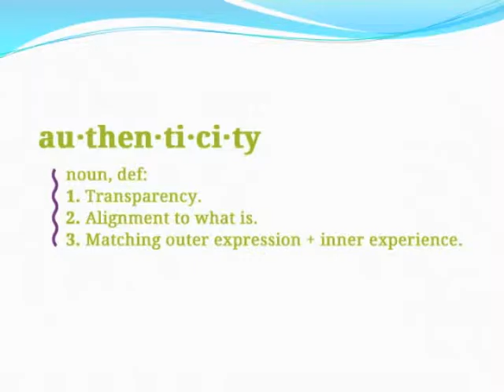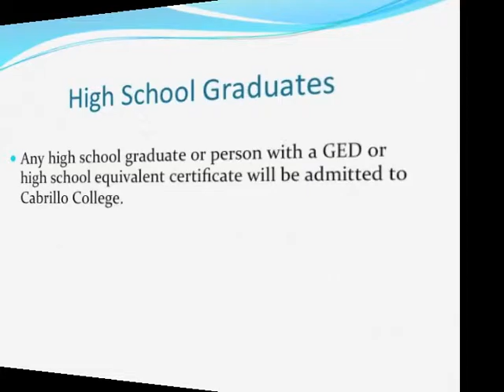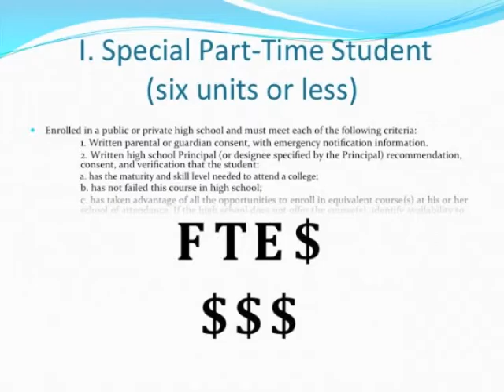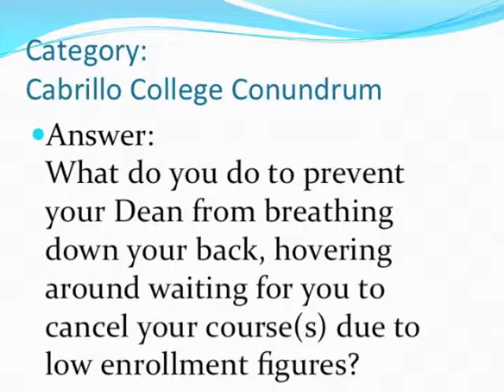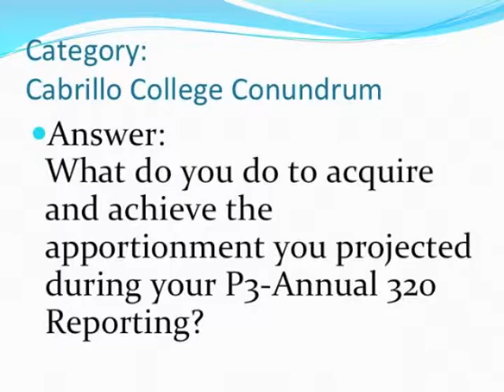Cabrillo College Infomercial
By: Carlo Santos
Help from: Tylyn Santos, Neeya Santos, Mark Smith, & J. Smith